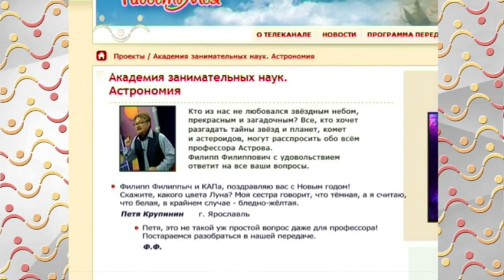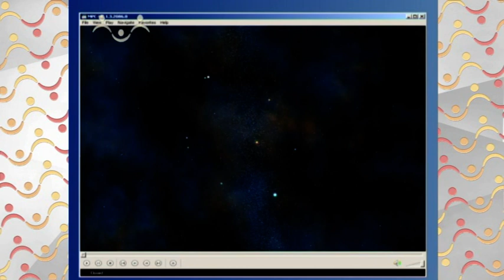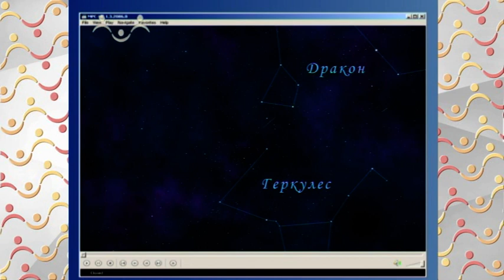АЗН Астрономия. Какого цвета Луна. Новый год в космосе